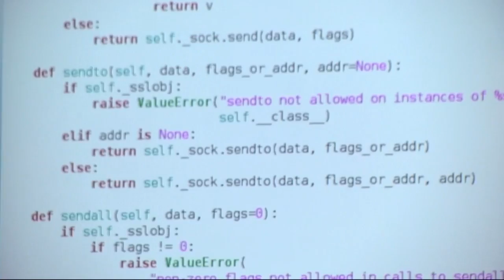Defense budget increase could have major impact on Fort Gordon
AUGUSTA (WJBF) — President Donald Trump wants to increase defense spending by $54 billion next year.